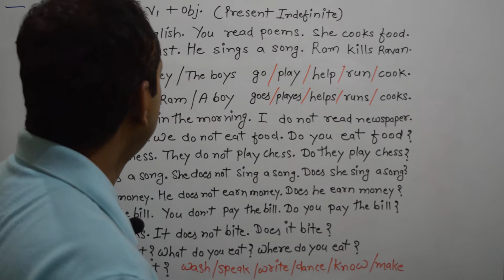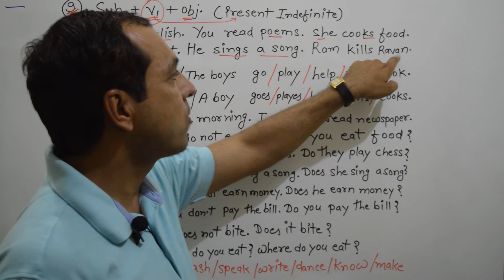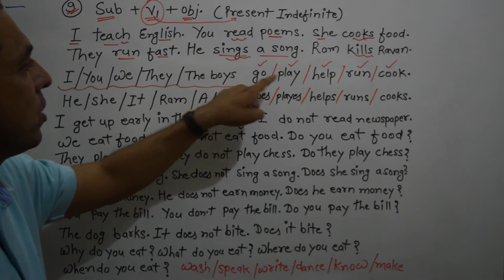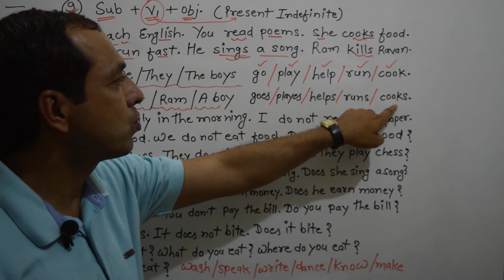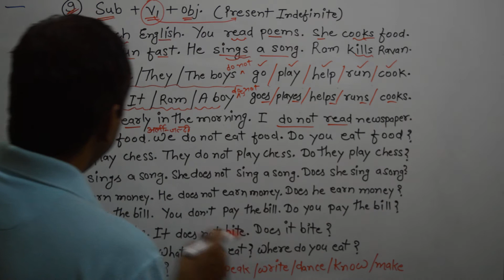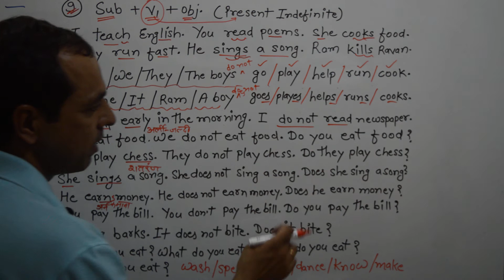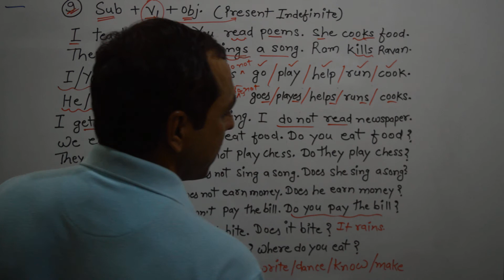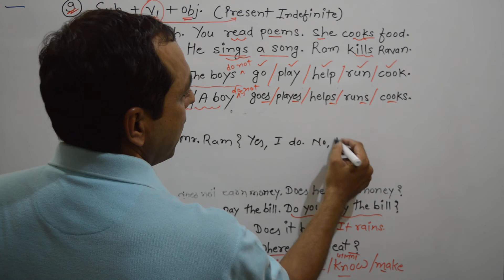Spoken English-09 spoken english course spoken classes